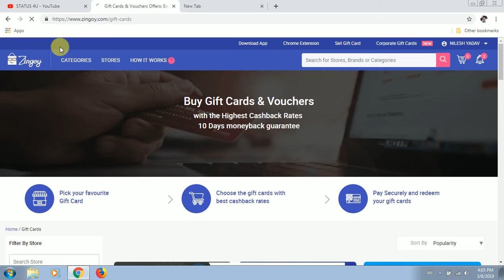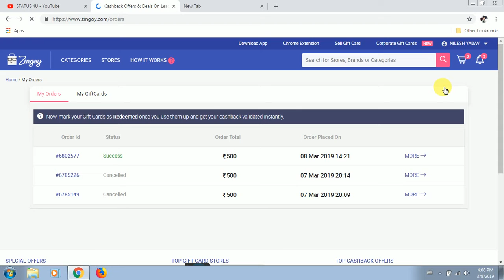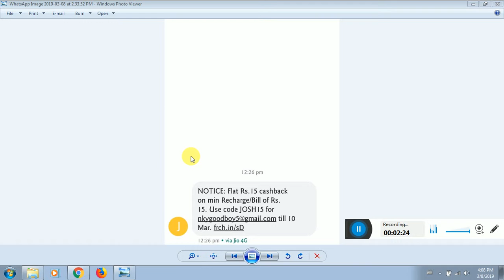200 CASHBACK ,ZINGOY, FREE RECHARGE 15 CASH BACK PAYTM ,PHONE PE STATUS 4U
ANNA Dm
Financial Pro
DUBEY LOAN CREDIT CARD POINT
EMPEROR GAMING
Credit Card trick and details Credit Card Adda
Techy Nts
PURA JANKARI Hello Dosto to kaise ho aap log me aasa krta hu aap thik honge

FREE RECHARGE CASH BACK

PHONE PE CASH BACK